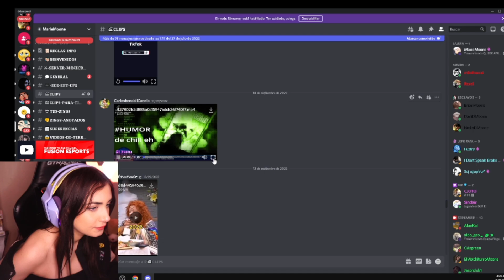Marie reaciona al Ampay que hizo Andy a P... y Yorka